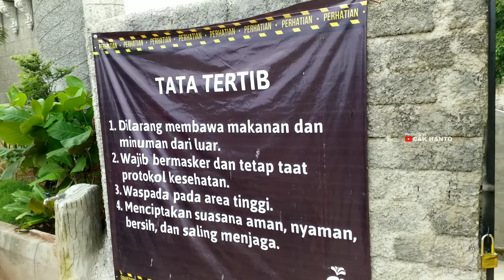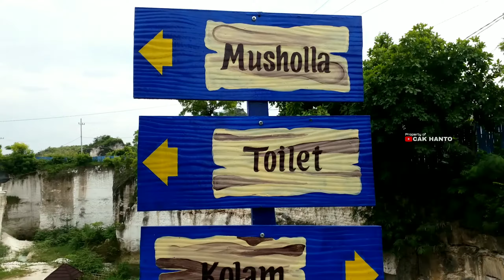JJ WATER PARK, WATER PARK EKSOTIS DI BEKAS TAMBANG BUKIT KAPUR TUBAN - Cak Hanto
JJ Water Park Tuban adalah water park baru berada di Layut, Leran Kulon, Kec. Palang, Kabupaten Tuban, Jawa Timur, buka mulai pukul 08.00 s/d 16.00 WIB

Tiket masuk : 10 ribu/ org

Record : Samsung Galaxy Tab
Editing video : Kinemaster
Editing thumbnails : PicsArt & Canva